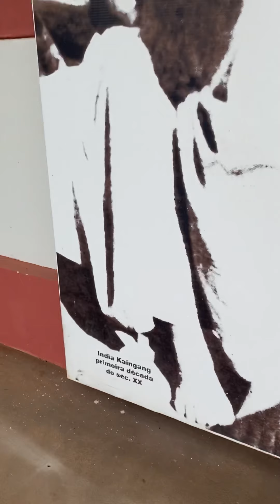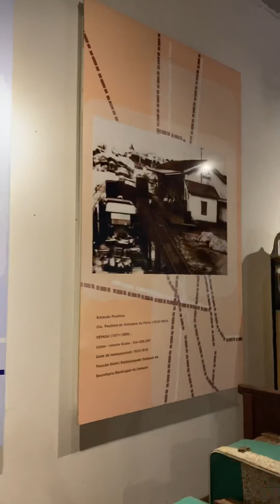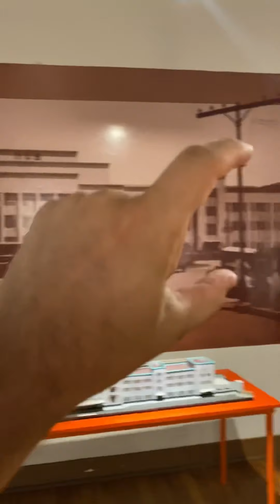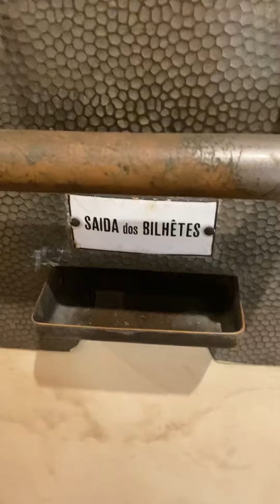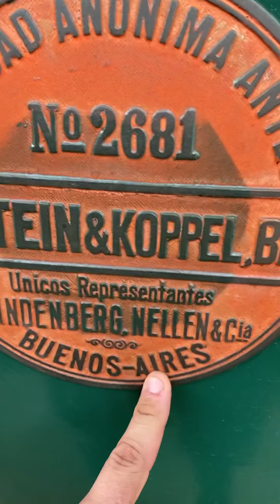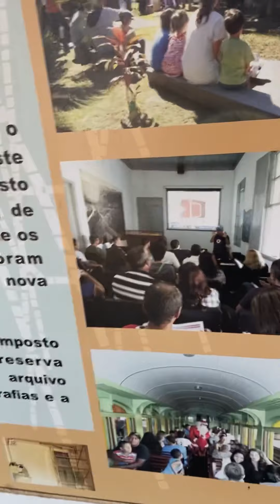Museus Ferroviário regional de Bauru - em inglês